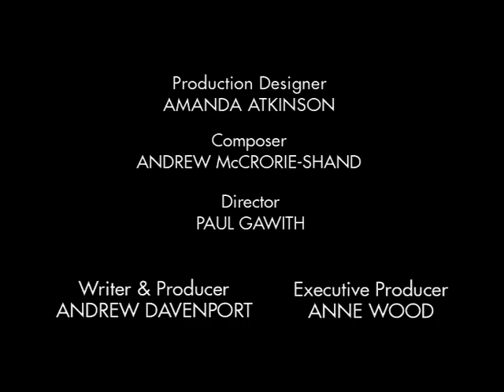Teletubbies Everywhere: Drum Dance (Taiwan) (2002)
SO CLOSE TO COMPLETING THE SERIES!!!

Segments:
Intro (Po is the Leader)
5 Dipsys
Laa-Laa Discovers the Colour Pink
The Teletubbies Play Stop and Go
TV Event (Tinky-Winky is Chosen)
Big Hug
Bye-Bye (Po is the Last One)

Taken from Un Cagnolino per I Teletubbies (A Dog for the Teletubbies DVD)